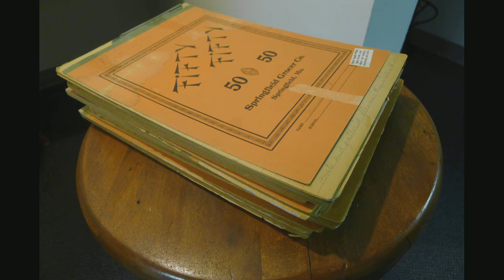Let The Hurricane Roar (Young Pioneers): Literary Overview (Part 3)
In her final lecture on 'Let the Hurricane Roar,' Pamela Smith Hill discusses the themes Rose Wilder Lane wove into the novel, based upon her own political leanings.

This video is part of Missouri State University's massive online collection. Learn more about MSU's massive online offerings